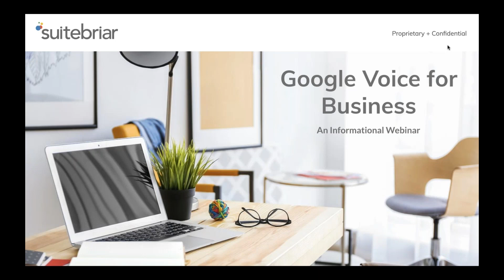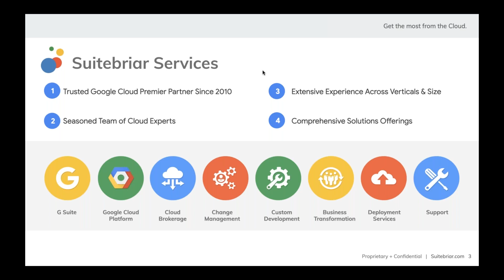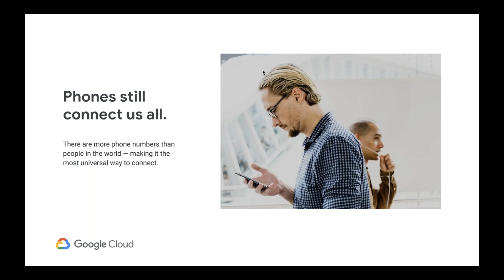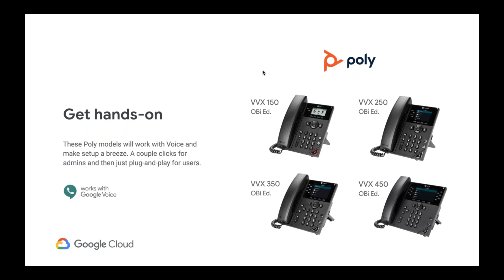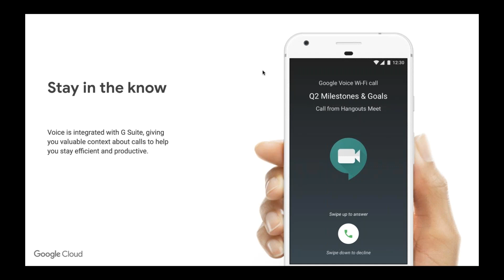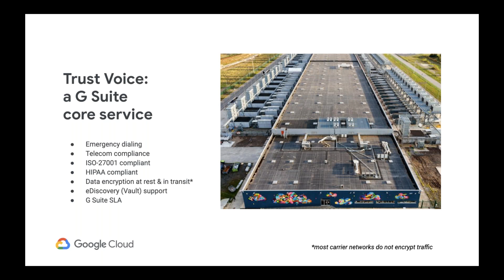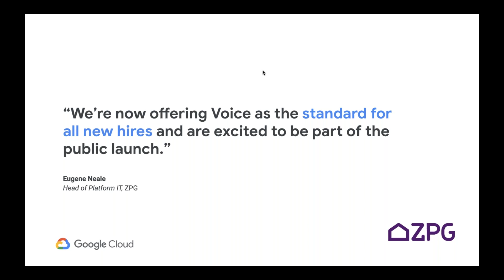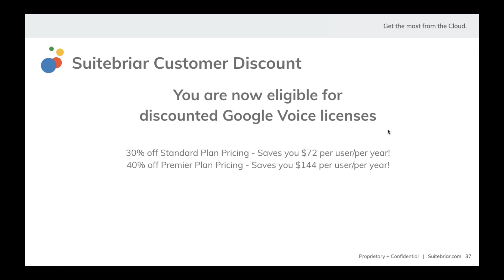Suitebriar Webinar: Google Voice for Your Business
Watch this webinar to learn how Google Voice makes work calls less work! Google Voice product specialist David Rosenthal discusses the product benefits and reviews the roadmap. This session covers:

Google Voice for Users
Google Voice for Admins
Pricing & Discounts